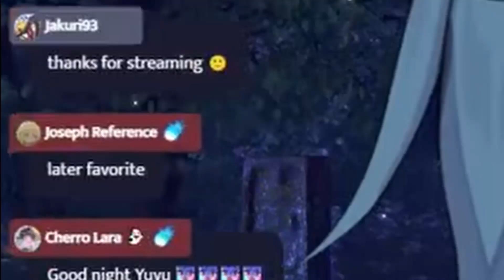Voy directamente a la cárcel después de este clip de Yuko. [idol-EN Sub Español]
Te preguntarás por qué voy directamente a la cárcel en este vídeo. Es porque es ilegal besar a chicas fantasmas, técnicamente están muertas.  Esa es la única razón 😭.

You may be wondering why I go straight to jail in this video. It's because its illegal to kiss ghost girls, they are techincally dead.  That's the only reason😭.

Song:
Prison Blues